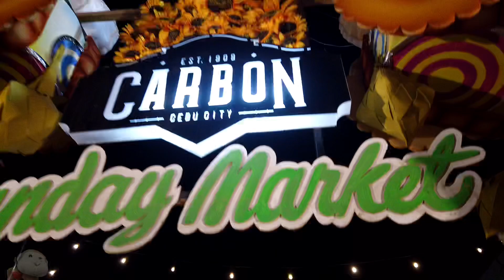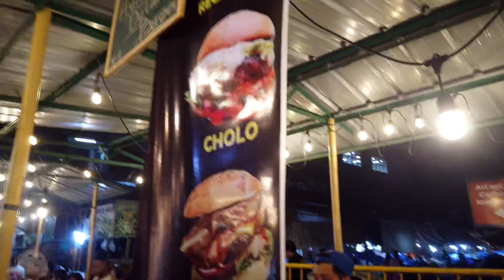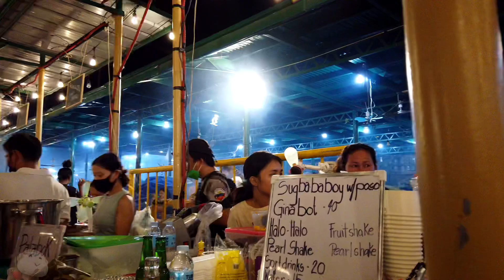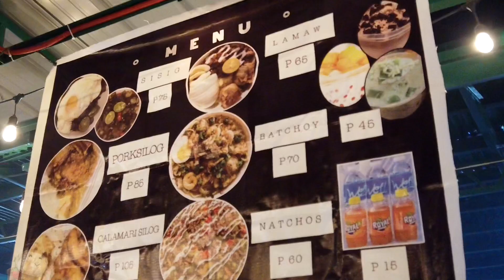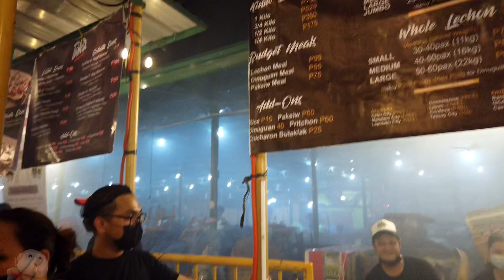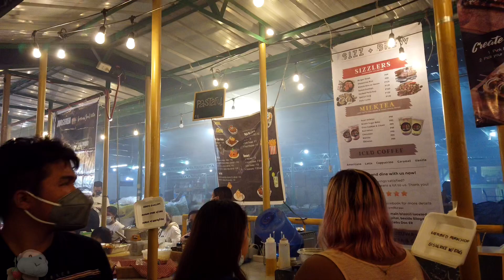🔥[4K CEBU 🇵🇭] ▶︎ CARBON FOOD PARK | Sunday Market Launched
After  three soft openings, the Carbon Sunday Market was officially launched for the Carbon Community and Cebuano people on Sunday afternoon, May 22, 2022.

This initiative would provide an opportunity to showcase Cebu's diverse local flavors and produce. This weekly event aims to capture  locals and tourists alike and  aim to preserve Cebuano's culinary culture; it would also aim to revitalize the Carbon community as a whole.

Due to public demand, the Carbon "Sunday Market", has been extended for another two days each week. The organizers have decided to hold a three-day night market  from Friday to Sunday at 4 pm. Until 10 pm

Another attraction of Carbon Market is the Santo Niño Chapel at the Senior Citizens’ Park.

Location:
Carbon Sunday Market

Filmed on MAY 22, 2022 | 8:54 PM
| 27°C / 80.6°F